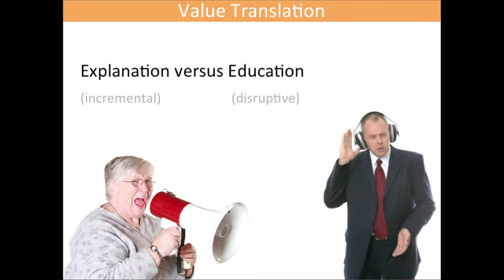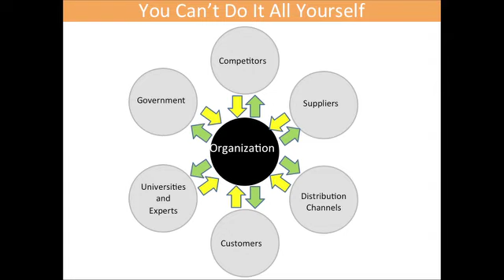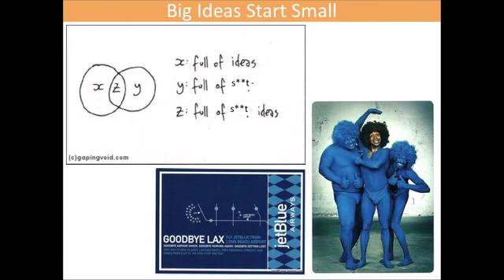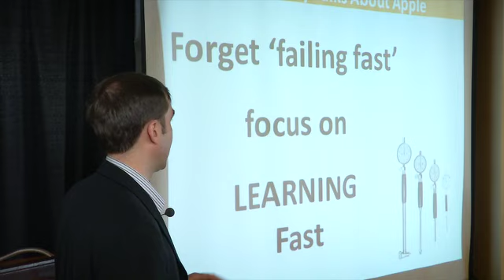Innovation Speaker Braden Kelley - Design Futures Council Keynote Excerpts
In an innovation keynote speech at the 8th Annual Design Futures Council Leadership Summit on Design Innovation & Technology, Braden Kelley, author and innovation guru, provided insights and practical leadership techniques for increasing innovation activities and extracting value from the innovation process within organizations. (Transcript Below)

Braden is the author of 'Stoking Your Innovation Bonfire' and has been advising companies on how to increase their revenue and cut their costs since 1996. Kelley is a social business architect that writes frequently on the topic of continuous innovation and works with clients to create innovative strategies, provide innovation training, and help organizations attract and engage customers, partners, and employees. He has maximized profits for companies while living and working in England, Germany, and the United States. Kelley earned his M.B.A. from the top-rated London Business School.

BEGINNING OF TRANSCRIPT

First question, are you ready to innovate?

Are you ready to unleash the innovation super powers that you have within yourself and within your organization?

You know, the executive mindset, they are really focused on making the trains run on time and trying to avoid failure... where for the entrepreneur they are really focused on how I can I create success.

The way that I define innovation is that innovation transforms the useful seeds of invention into solutions valued above every existing alternative. And I would like to draw this distinction between invention and innovation because I see them as two separate things.Innovation really requires adoption and it requires also that it delivers enough value to displace existing solution.

And so I like to talk about innovation as three components being characterized by value creation, value access and value translation.

...and education, you know the more disruptive something is the harder it will be for people to understand and see how it fits into their life and the more education you might have to do even before you launch the product.

Failure can turn into success just by finding the right way of translating the value for people and helping them see how it can fit into their lives.

...because if you have the answer for how you are going to overcome the fatal flaw when you go to try to get funding for your idea where you go to try to get resources to stop up to implement your idea you are going to have a much greater chance of success in moving it forward.

The nine innovation roles really look at all the different ways that people can participate in the innovation process and the different roles that people naturally fill to make the successful innovation happen.

When you look at creating innovation, innovation is all about change and then it causes change for lots of different parts of the organization whether that is human resources or finance or marketing. At the same time you have to balance the internal change that is going to happen because of your innovation with the external change that you are going to impose on the ecosystem around you.

What is your number one barrier to entry?

The overwhelming top choice was organizational psychology.

But one of the things I really want to talk about is that often you know big ideas start small.

...and the agency is saying I will do this big TV campaign to support it and he said what if we use those little cards if you find it back by the restroom in bars and restaurants and things like that to test you know different concepts and see what people react to.

Volkswagen did a campaign where they installed a piano on the stairs and there is a video that goes along with this too but what you see throughout the day is that nobody is taking the escalator everybody is taking the piano stairs.

So then I started thinking well what would the power be in the organization if everybody had a little black book of innovation. If everybody was capturing the ideas that they had when they have them?

Forget about failing fast, focus on learning fast so instrument your projects for learning. Instrument your projects for rapid adaptation. Rapid learning and rapid adaptation.

...and so if you look at the little ideas becoming big ideas, it starts to become an idea around how do you create an army of eyes within your organization? And how do you harness that army of eyes for the productive growth of your organization?